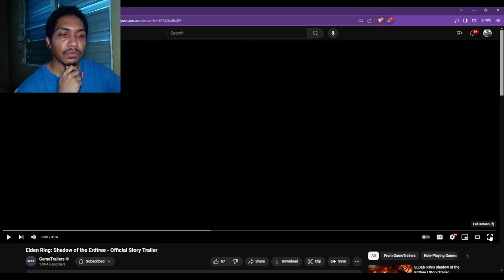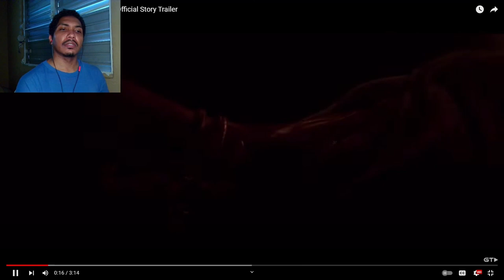Shadows of the ErdTree Trailer is Perfect